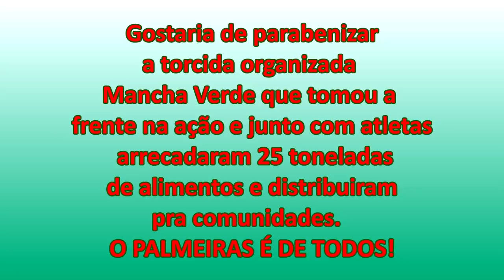PALMEIRAS E FLAMENGO DISPUTARAM LATERAL | LATERAL DO PALMEIRAS RECEBEU PROPOSTA | + INFOS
Conta Itaú :
Kassia Alves Poggi
AG: 2078
CONTA: 34889-9